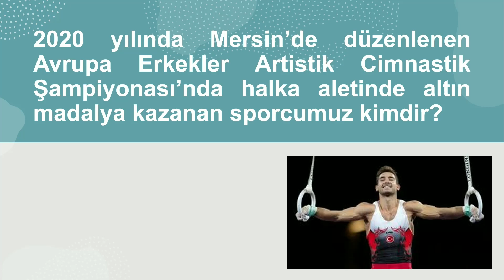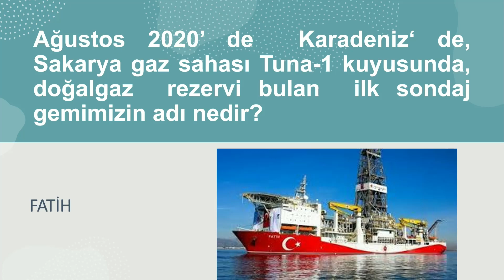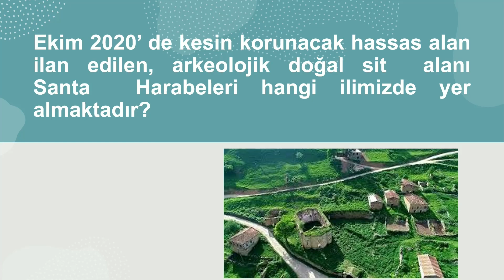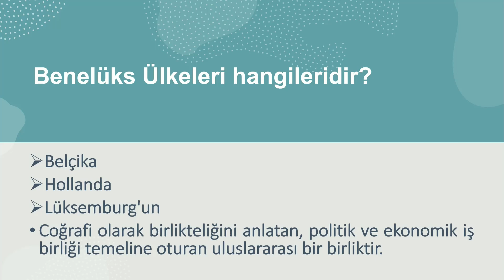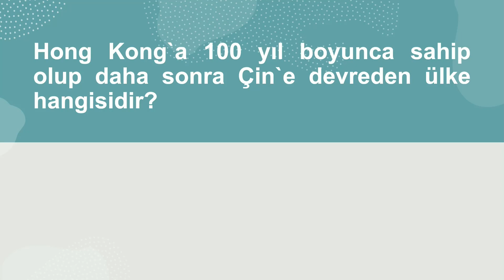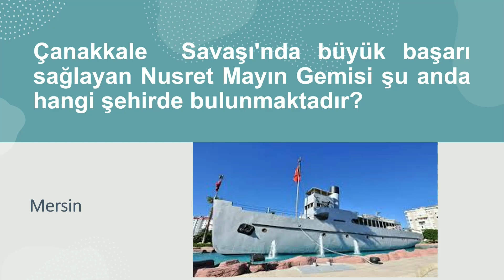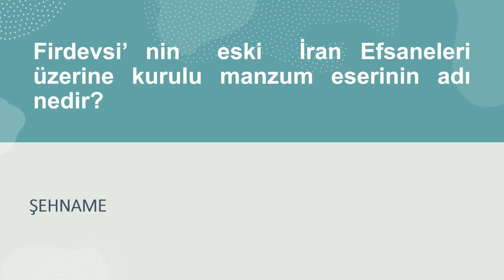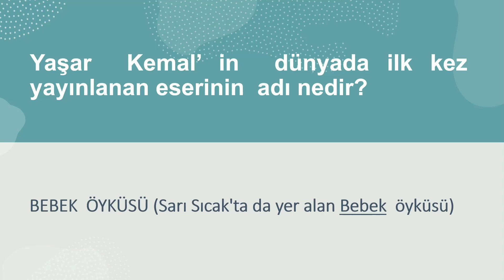KPSS 2021 GÜNCEL BİLGİLER (KPSS GENEL KÜLTÜR - GÜNCEL BİLGİLER - YURT DIŞI ÖĞRETMENLİK SINAVI)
GENEL KÜLTÜR
GÜNCEL BİLGİLER
TARİH
ANAYASA - VATANDAŞLIK